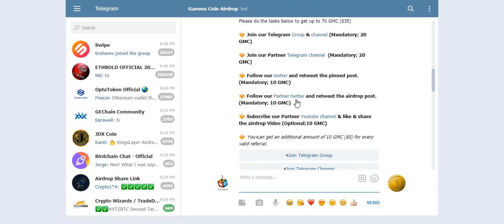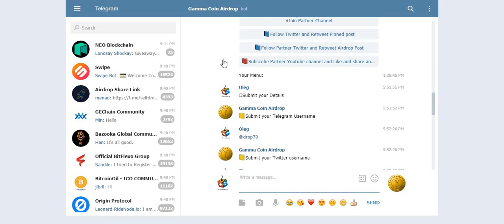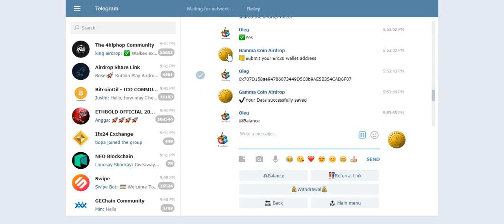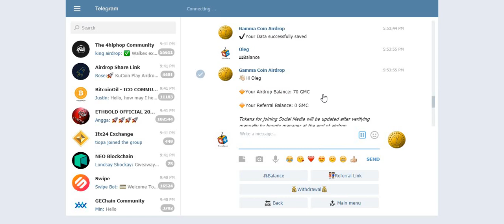Top Airdrop_Получаем 70 токенов GMC в Gamma Coin Аирдроп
Вы можете получить до 70 GMC (35 долларов США) за участие в нашей акции и 10 GMC (5 долларов США) за каждого человека, на которого вы ссылаетесь:
  1GMC = 0,5 доллара США